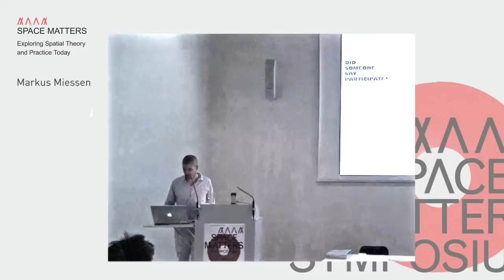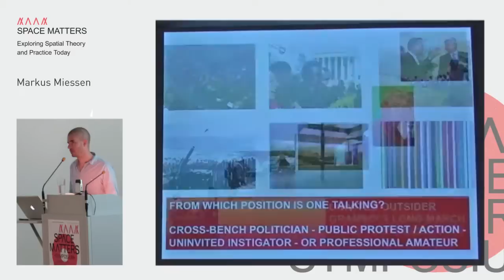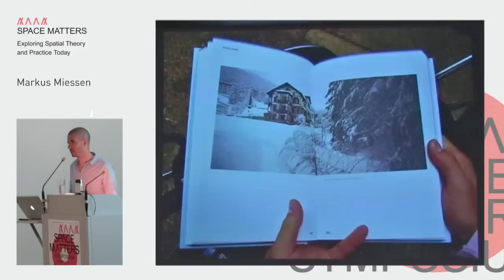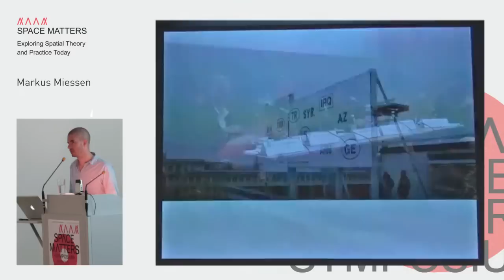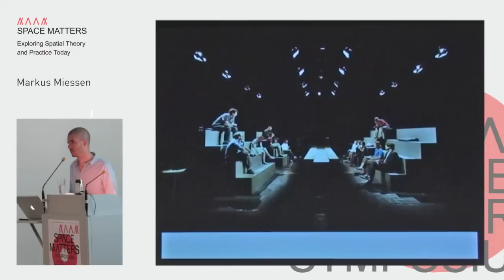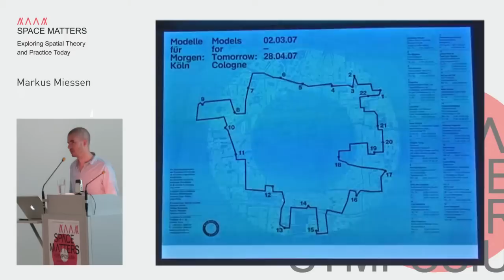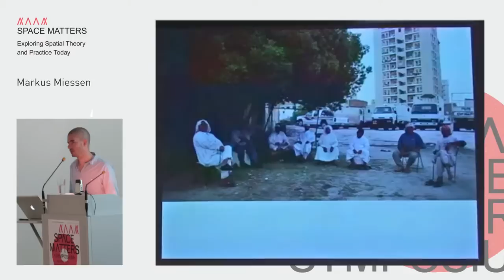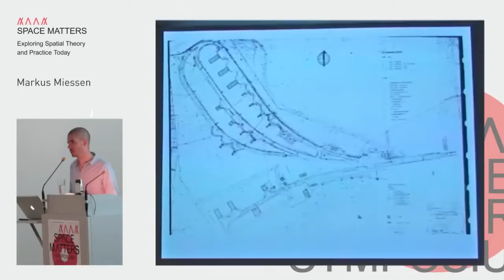Markus Miessen, spacematterssymposium, Kunstuniversität Linz, 11.5.2012